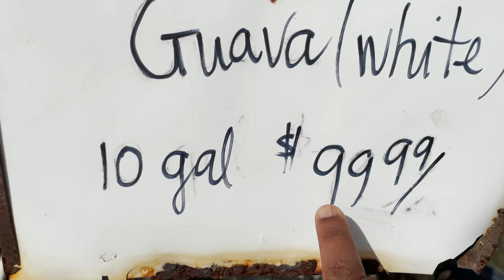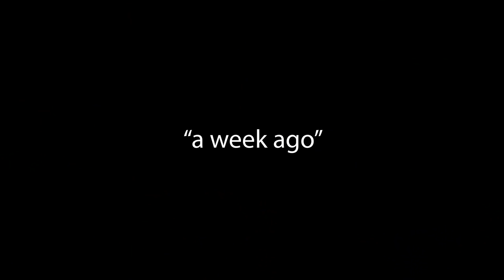Planting Green tea and Strawberry | Garden Vlog in Tamil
In this video join me on planting strawberries and green tea plant in the garden. Strawberries are very easy to grow and very fun to harvest. Gardening is a great way to pass time and involve the entire family. I planted the bareroot strawberries and these are June bearing strawberries so their main crop is not out yet and it's really exciting to pick strawberries every morning. I am also very excited about tasting fresh green tea.

Similar products:
Amzon.in